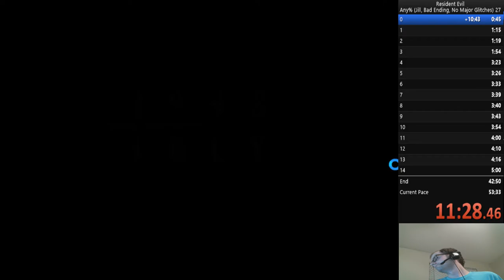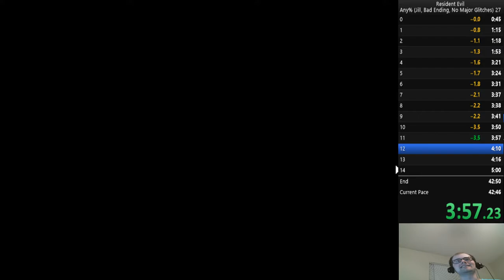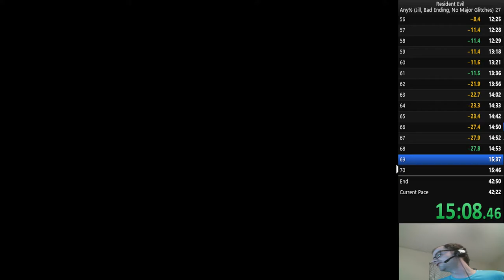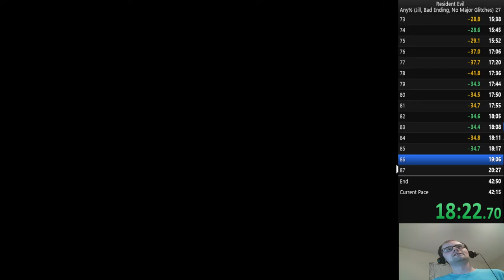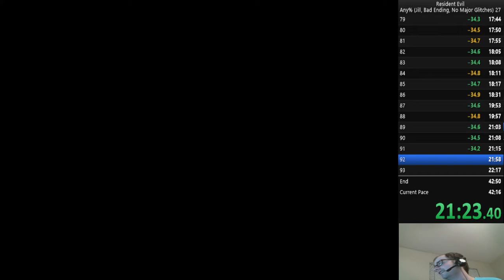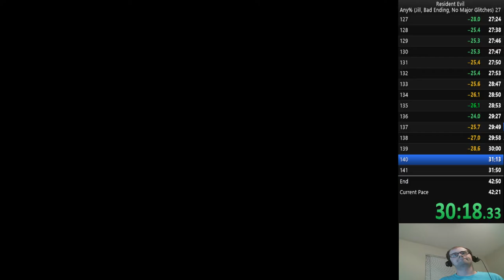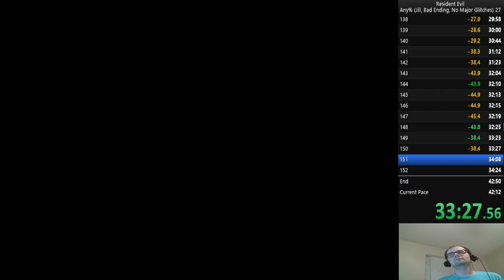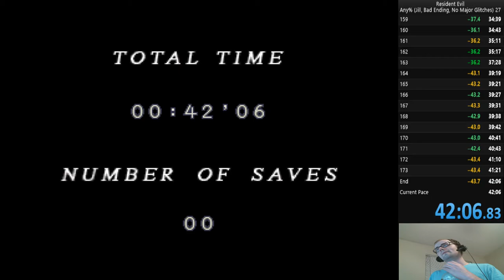Jill Any % PB 42:06 (Outdated)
Sub 42 next!!